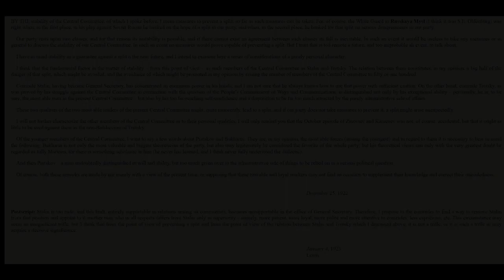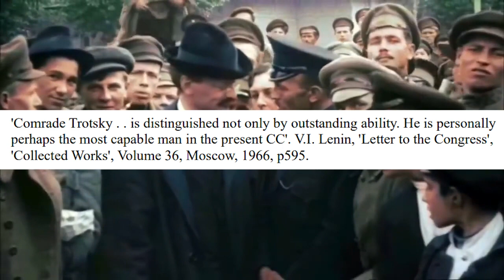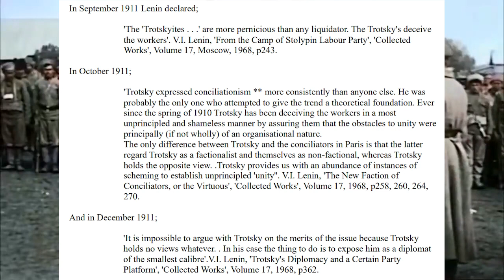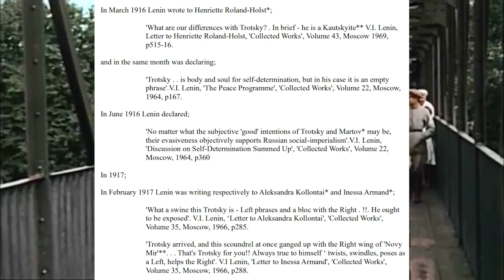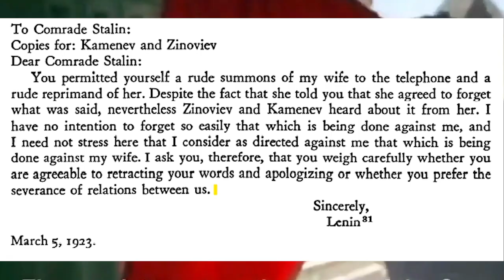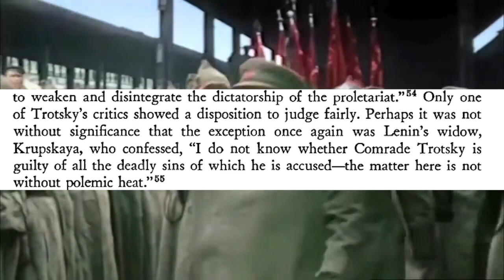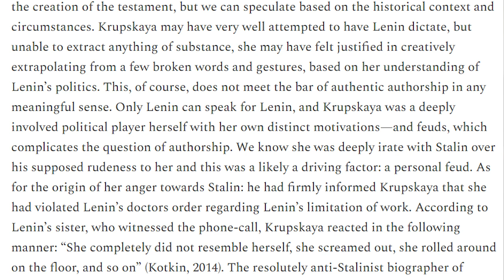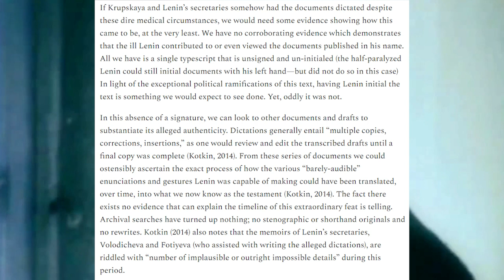Were Lenin's Final Words FAKED? Examining the Facts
Citations:
TheSo-calledLeninTestament-Bland-1991.pdf (bannedthought.net)
The Mythology of Lenin's 'Testament' - by After History (substack.com)
Stephen Kotkin: Stalin's rise to Power & Faked "Testament of Lenin" - YouTube
The Testament of Lenin (1922/1923) (marxists.org)
Daniels, Robert Vincent (1969). The Conscience of the Revolution, Communist Opposition in Soviet Russia. New York: Simon & Schuster. P.179; p.181; p. 245.
Further reading (I didn't use these works but they might shed more light on things):
The Forgery of the 'Lenin Testament' (revolutionarydemocracy.org)
Amazon.com: The Fraud of the "Testament of Lenin": 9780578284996: Furr, Grover C.: Libros